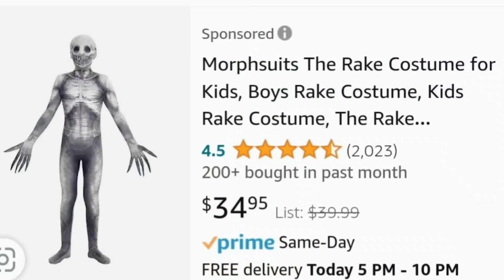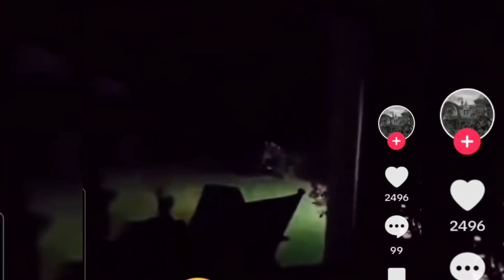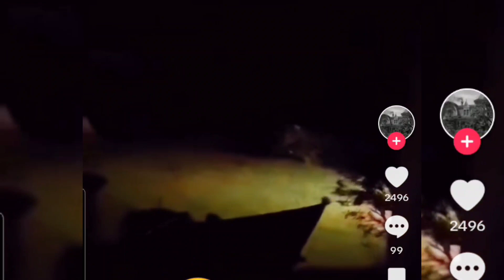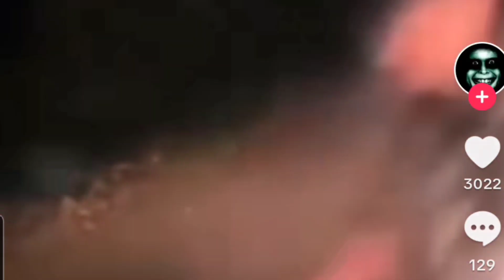Don't be fooled by these Five FAKE Rake vidoes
Welcome to NightmaresAreForever today I bring you five fake Rake , some of these look legit, but I promise they are only meant to fool you.